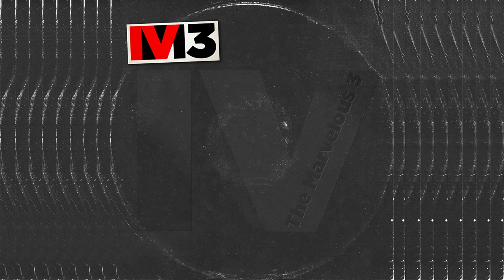Marvelous 3 - If We're On Fire (Let It Burn)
LYRICS

I walked down Moreland from dusk till dawn
Not knowing half my head was gone
The bloodbath in my brain
Goes on and on and on and on..

We let the bodies hit the floor like a metal band
A drowning pool made of quicksand
Being everything that you want me to be
You break like a mirror while you’re looking at me
But you don’t wanna knowwww

(That) I’ll be fine
(Burning down what’s)
Yours and mine

Lucinda, she picked up your cell
Lucinda told me, “Go to hell”
She typed like it was you, but I can tell, can tell, can tell

We start to panic like a disco
When it’s heated
No exclamation point even needed
Screaming everything that you wanted to scream

(Burning down what’s)
Yours and mine
Feels like going
Down with the ship ‘cuz we took a turn
If we’re on fire, baby, let it burn
‘Cuz I’ll be fine
(Or something like that)
Am I alright
Am I alright
Am I alright
Am I…